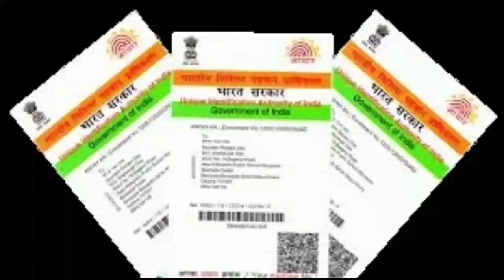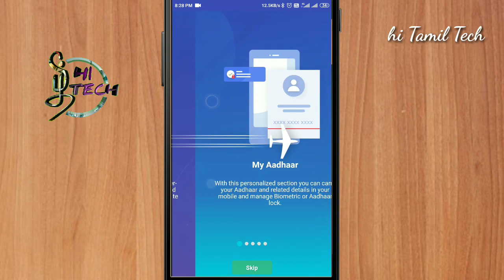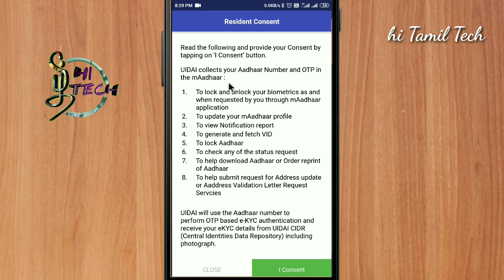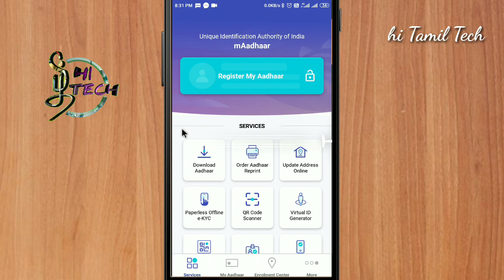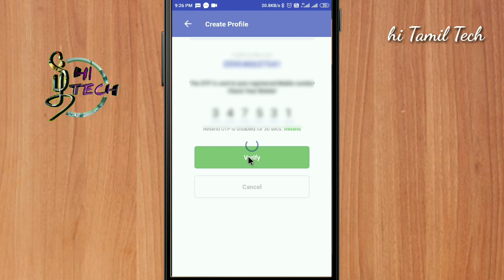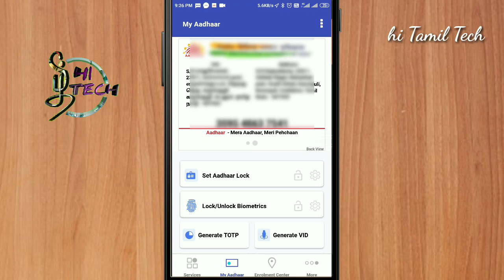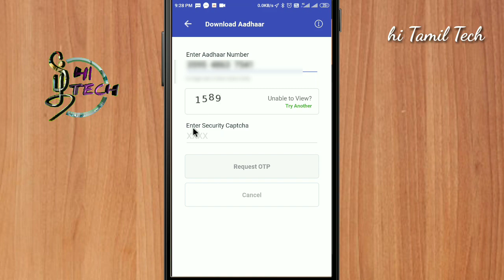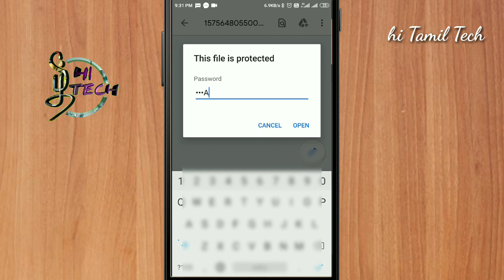இந்த ஒரு ஆப் போதும் ஆதாரில் எதயும் செய்யலாம் adhar update |adhar card Download| Maadhar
இந்த ஒரு ஆப் போதும் ஆதாரில் எதயும்  செய்யலாம் adhar update | adhar card Download | adhar card| Maadhaar